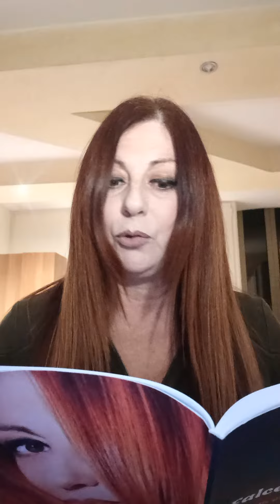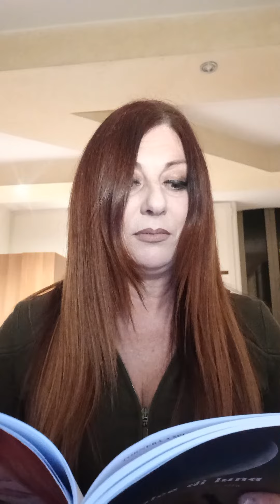L'angolo della poesia... "Tornerà a splendere il sole".